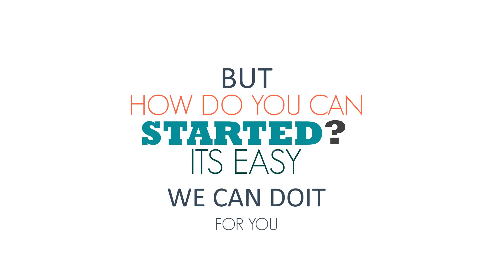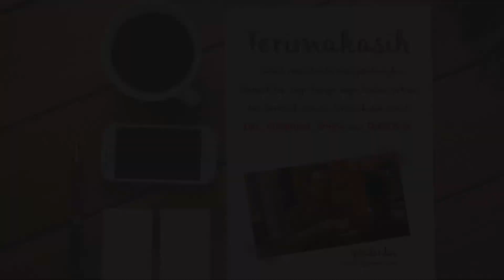Video Animasi Text Kreatif, Writing, Video Expailainer, Video Writing Desain, Video Promosi Jakarta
KUMPULAN CONTOH VIDEO KAMI
2. CONTOH VIDEO FASHION SHOW
5. CONTOH VIDEO PERSONAL BRANDING
7. CONTOH VIDEO COMPANY PROFILE
8. CONTOH VIDEO PROMOSI MASAKAN
9. CONTOH VIDEO IKLAN KENDARAAN
10. CONTOH VIDEO UCAPAN, UNDANGAN